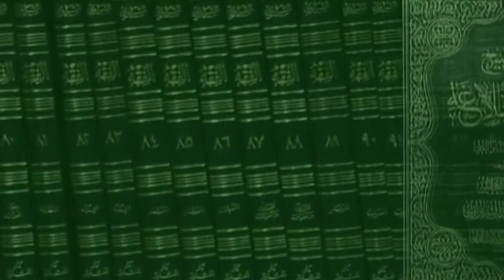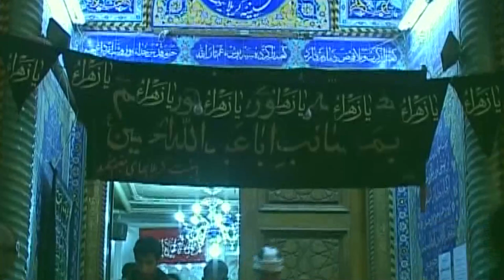مقتطف من «نادرة التاريخ» - وثائقية عن حياة آية الله العظمى السيد محمد الحسيني الشيرازي رحمه الله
السيد محمد الحسيني الشيرازي:
ابن المرجع السيد مهدي الحسيني الشيرازي ولد بمدينة النجف الأشرف في سنة 1347هـ.
مرجع شيعي معاصر، عُرف بألقاب عديدة منها الإمام الشيرازي والمجدد الثاني وسلطان المؤلفين حيث إن مؤلّفاته تجاوزت ١٣٠٠ كتاب. و قد توفي في سنة 1422هـ.